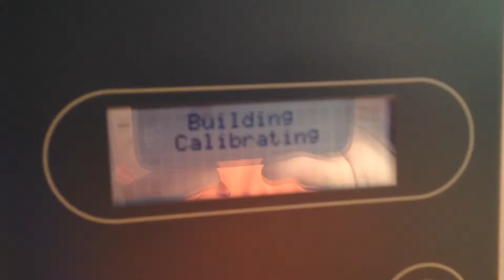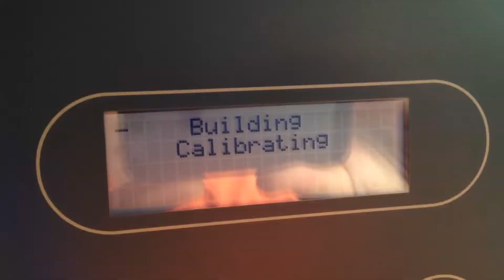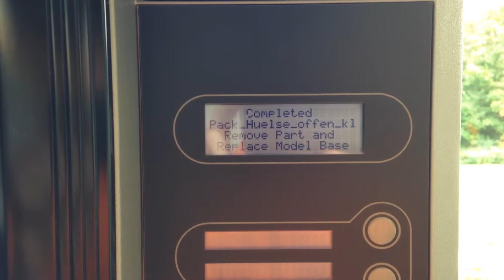3D Druck Bauteilfertigung Beispiel Montagehülse im Maschinenbau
Fertigung einer Hülse für den Musterbau (Maschinenbau). Fertigungsprozess von Abstandshülsen. Der 3D Drucker druckt die Hülsen Schicht für Schicht im FDM verfahren.
Es wurde ein Stratasys Dimension Elite 3D Drucker dafür verwendet.

►► Schreib mir in den Kommentaren! Wenn dir das Video gefallen hat, freue ich mich auf deinen "👍" und deinen Kommentar. Teile das Video gerne auch mit deinen Kollegen, Freunden oder Verwandten!

Dieses Equipment nutze ich für meine YouTube-Videos:
► *Meine Kamera
► *Mein Stativ
► *Mein Gimbal fürs Handy

Weitere Empfehlungen zum Thema 3D-Druck:
► *3D-Druck Werkzeugsammlung
► *3D-Druck Buchempfehlungen

Kommt über einen solchen Link ein Einkauf zustande, werde ich mit einer Provision beteiligt. Für Sie entstehen dabei keine Mehrkosten. Wo, wann und wie Sie ein Produkt kaufen, bleibt natürlich Ihnen überlassen.